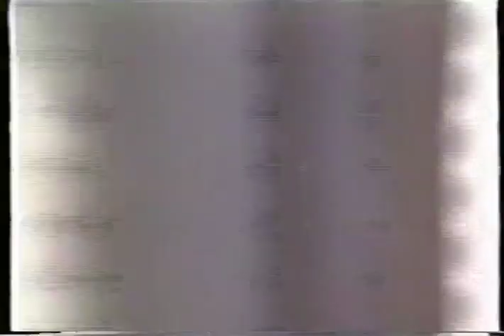Class of 1950 Reunion-Stephen D Lee High School (1987)